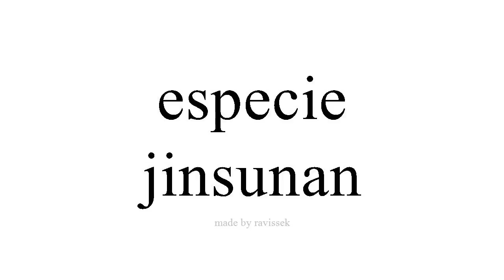koyi Spanish jinsunan